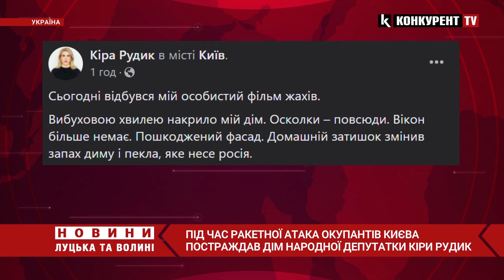Під час ракетної АТАКИ постраждав будинок народної депутатки Кіри Рудик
Під час ракетної атаки окупантів Києва 2 січня постраждав дім народної депутатки й голови партії "Голос" Кіри Рудик. Як повідомила нардепка у соцмережах.